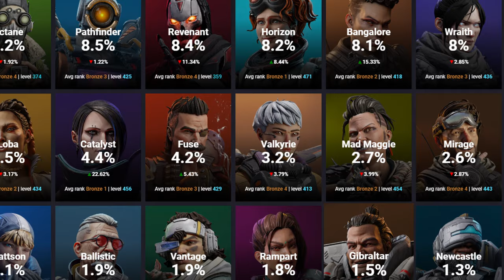Fuse Got His heirloom! Newcastle Next? | Harbringers Collection Event | Apex Legends Season 18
Newcastle Highlights or Best Plays
~Tags~
~Schedule~
⦿ 1-3 Uploads weekly
⦿ Only Stream On Weekends
~Keywords~
Apex Legends Season 18 | Mr Jokujo | Ranked | Rank | Newcastle player |
~Chapter~
0:00 Intro / Whos Getting A Heirloom Next?
1:39 Wingman Is so Good
4:15 Digi Threat Cooking Enemies
~Notes~
Above Average Newcastle Main